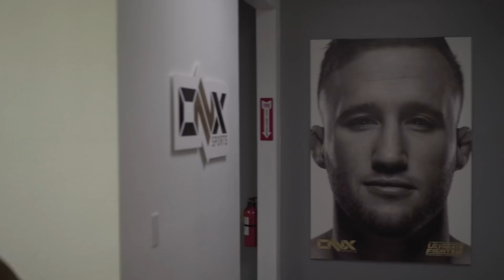UFC 268 Fight Camp Day 1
This is the official YouTube Channel for the current UFC Welterweight Champion, Kamaru Usman. This channel will feature exclusive content only seen here and will feature documentary episodes, vlogs, Q&A's and interviews.